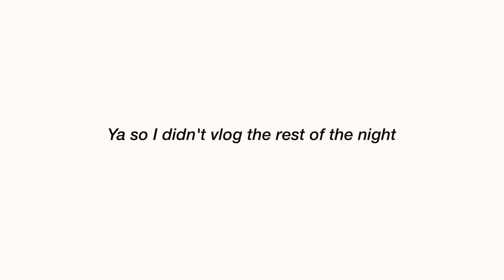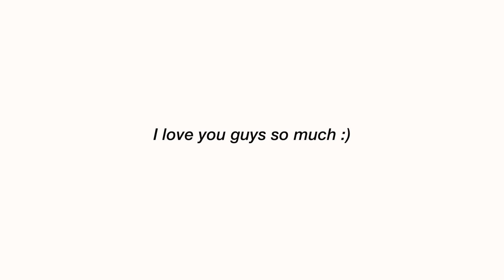What people do in Michigan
this was a vlog about hanging out with family and have such a great time love you all:)